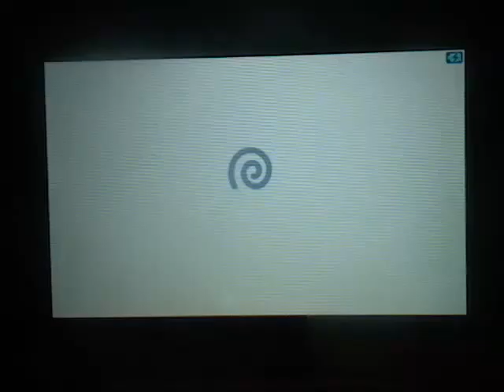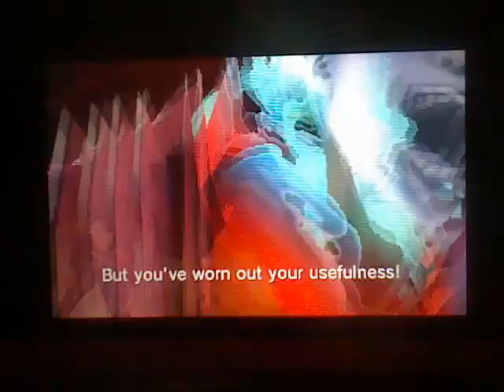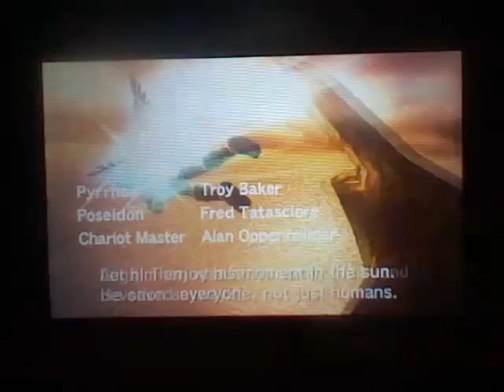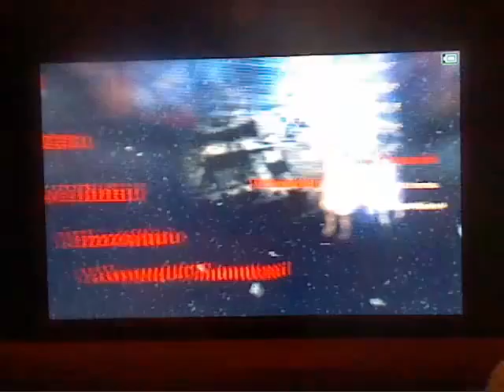Kid Icarus Uprising Finale part 2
Yay I finished my first LP and Im going to miss this game and so If you like this video then give this video a like and if you want to see more 3ds gameplay please subscribe